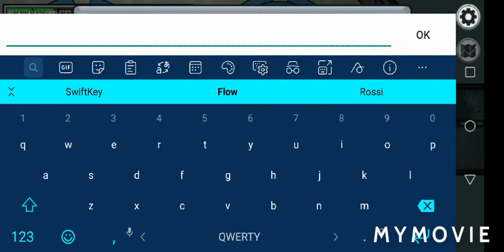Among us(win ως crewmate)